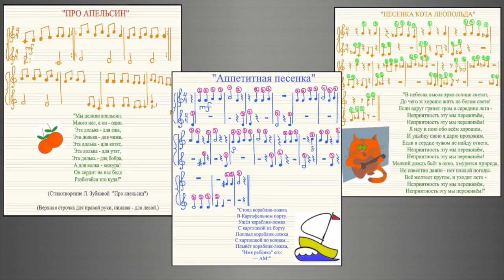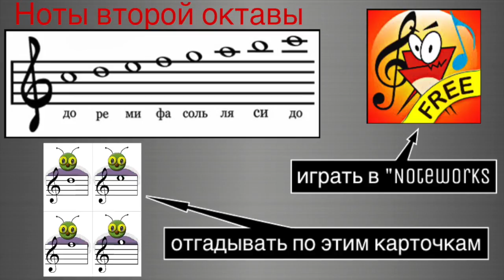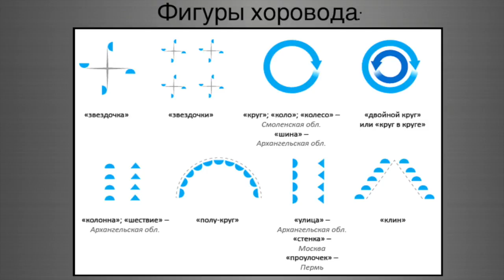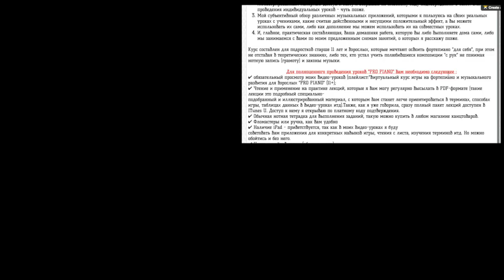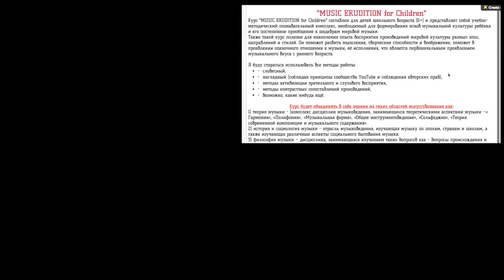34 урок: «Хоровод. Уменьшенное трезвучие 7 ступени в мажоре». Курс «Puzzle Piano»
Курс "PUZZLE PIANO" составлен для детей младшего возраста - от 4-х до 10 лет и представляет собой удобный, специально подобранный и составленный учебно-методический комплекс, состоящий из:
✔️поурочное методическое пособие "PUZZLE PIANO", (составленного С.Хасен) для преподавания комплексных уроков "фортепиано и музыкальной эрудиции";
✔️2 рабочие тетради от "PUZZLE PIANO";
✔️специально подобранные раскраски, наглядные пособия и карточки;
✔️видео-уроки на канале "YOUR PIANO";
✔️курс "PUZZLE PIANO" от "YOUR PIANO" в приложении ITunes U. (iPad, IPhone);

Для полноценного проведения уроков по схеме "PUZZLE PIANO" необходимо :
🔻Для ученика:
✔️рабочие тетради "PUZZLE PIANO"+простая нотная тетрадь
🔺Для преподавателя (родителя):
 ✔️Учебно-методическое пособие детского курса "PUZZLE PIANO" (поурочный план) или IPAD или IPhone, в котором есть приложение "ITunes U" с подпиской на курс "PUZZLE PIANO";
✔️Набор специальных наглядных примеров, пазлов, раскрасок, карточек;

📚Использованная литература для составления методического комплекса:
1.Г. Ф. Калинина «Сольфеджио. Рабочая тетрадь» (1-4 классы)(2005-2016гг.);
2.Т.А.Ткаченко "Мелкая моторика. Гимнастика для пальчиков"(Москва, ЭКСМО, 2011г.);
3.Т.А. Рокитянская «Воспитание звуком. Музыкальные занятия с детьми от 3 до 9 лет» (ООО Академия развития, 2006г.);
4.О. Геталова «Секреты Дилидона» (СПб, Композитор, 2000г.);
5.Д. Романец «Нотная грамота» (Ростов-на-Дону, Феникс, 2012.);
6."Все о музыке для самых маленьких" Волков С. (Омега, серия: Обо всем для малышей (1998 г);
7.Т. Л. Стоклицкая «100 уроков сольфеджио для самых маленьких»(Москва, Музыка,1999г.);
8.Т. Сиротина «Ритмическая азбука» (Москва, Музыка, 2014г.);
9.Т. Сиротина «Музыкальная азбука» (Москва, Музыка, 2004г.);
10.Н. В. Панова «Конспекты по элементарной теории музыки» (Москва, Престо, 2003г.);

На 34 уроке:
1. Продолжим изучать ноты 2 октавы с помощью карточек и программы “NoteWorks”
2. Познакомимся с танцевальным жанром «хоровод»
3. Запомним расположение нового вида трезвучия в мажоре (уменьшенное).

▪️Если вам нравятся мои видео, вы можете помочь в развитии канала:
Rustam Khassen.
✔️номер карты Kaspi: 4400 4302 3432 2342 (KZ)